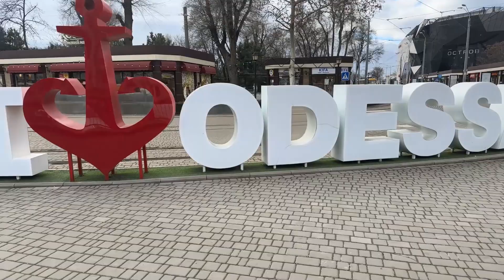Odesa street scenes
Recorded Feb 2023